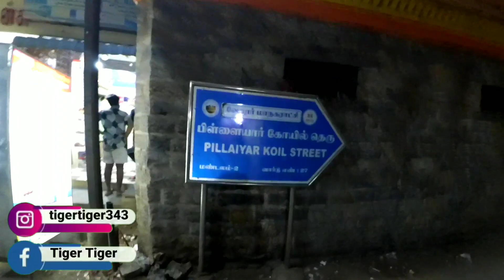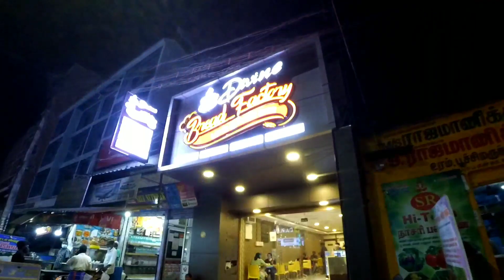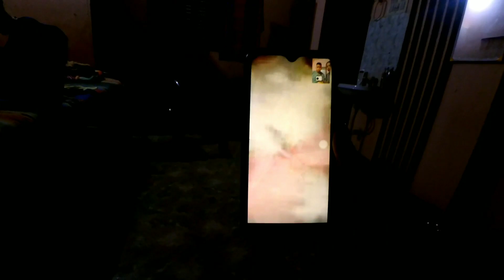Day 3 | CMC Vellore mai sunne ko mila Good news and bad news |Traveling vlog